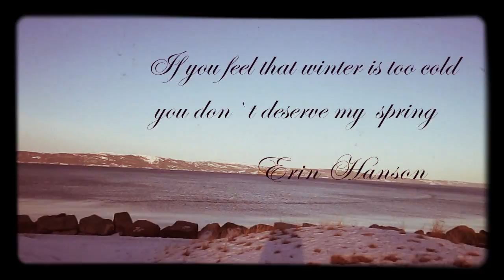I feel good! | The Mali Show